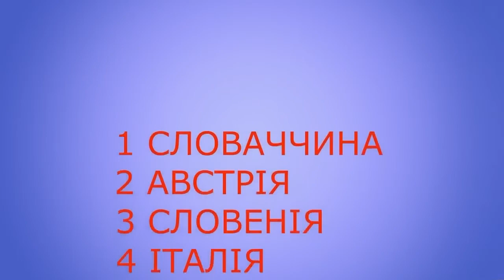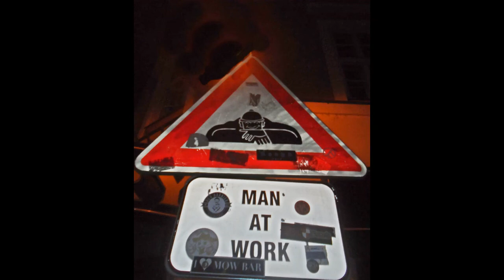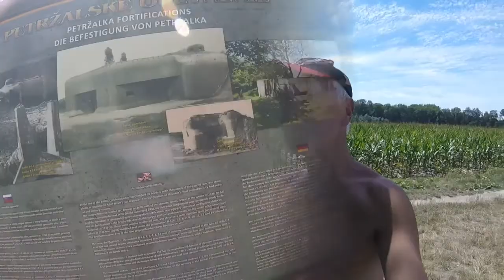№4 СЛОВАКИЯ 2018 БРАТИСЛАВА